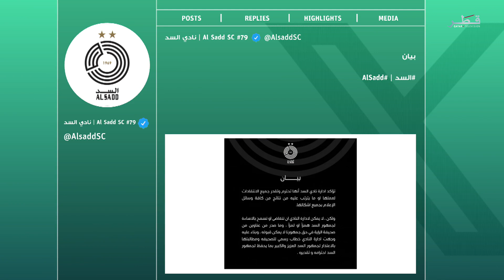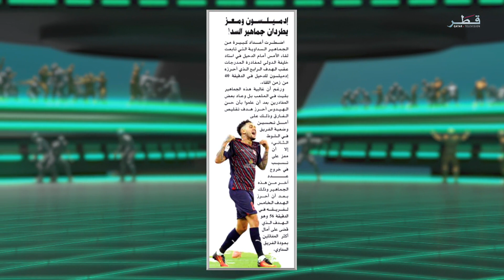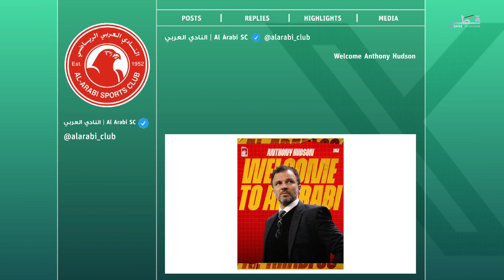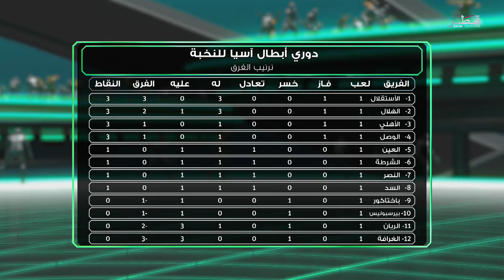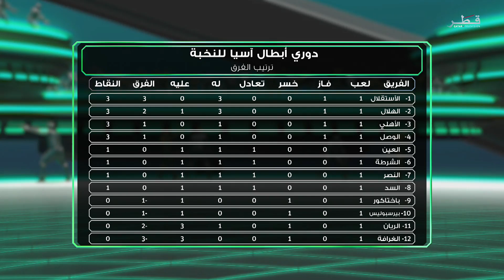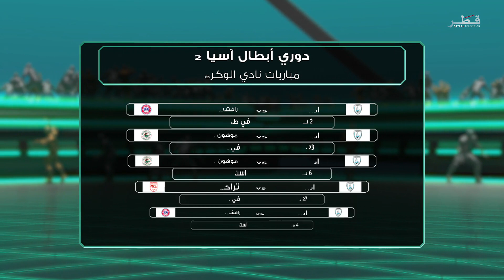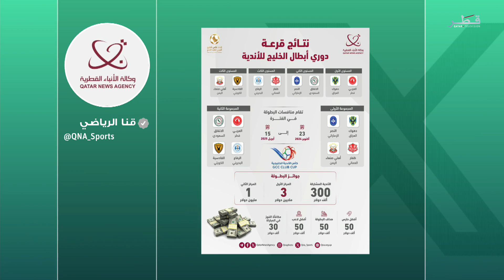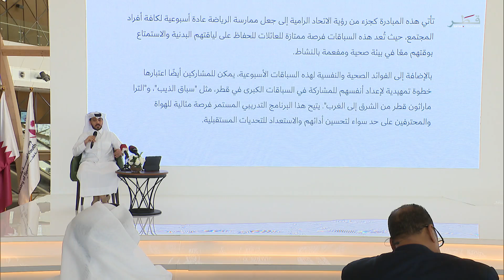رياضة الموسم 10 - الحلقة 3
ضيوف الحلقة :
خالد سلمان - لاعب نادي السد سابقا
نبيل أنور - مدرب وطني
فهد العمادي - مدير تحرير جريدة الوطن